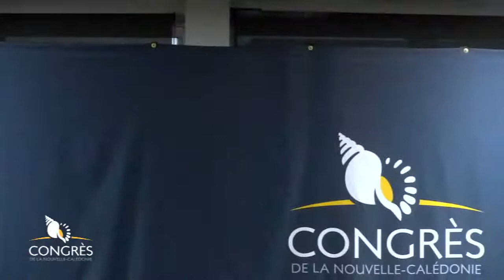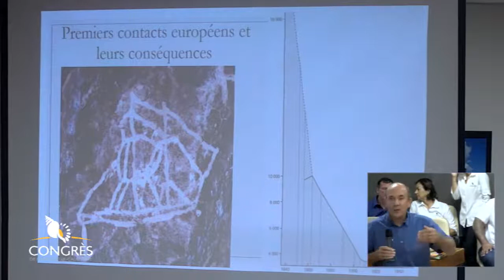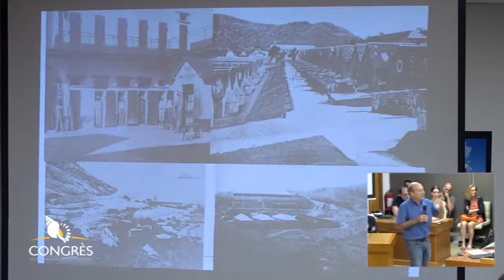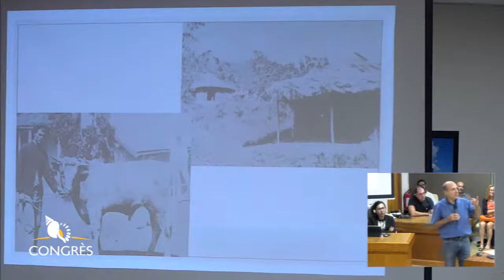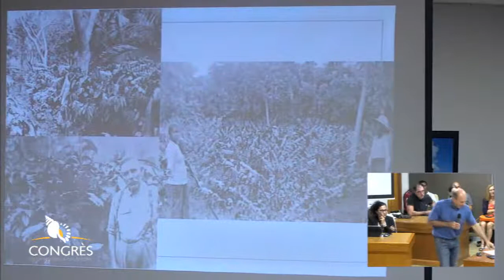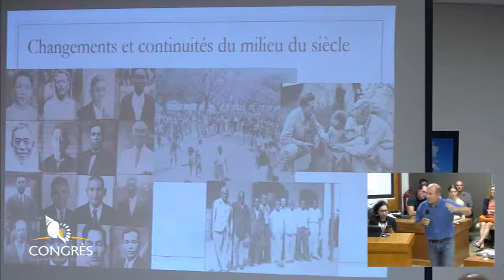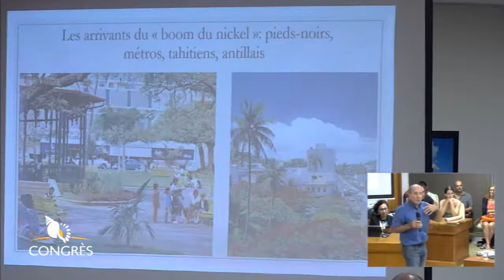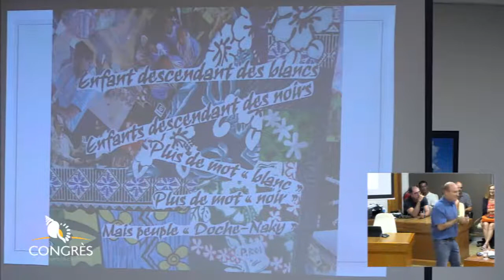Les Rendez-vous du congrès - Mardi 24 novembre 2020 - 18h - Flux S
Les rendez-vous du congrès - Mardi 24 novembre 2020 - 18h/20h
Regards croisés sur le peuplement de la Nouvelle-Calédonie.
Conférence de Christophe SAND, archéologue.